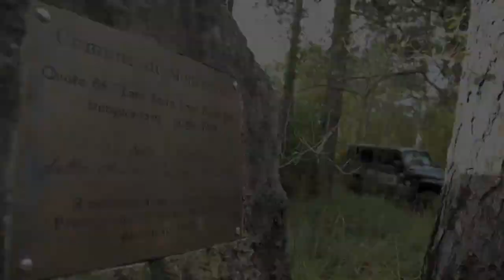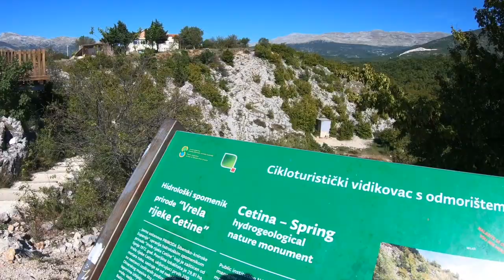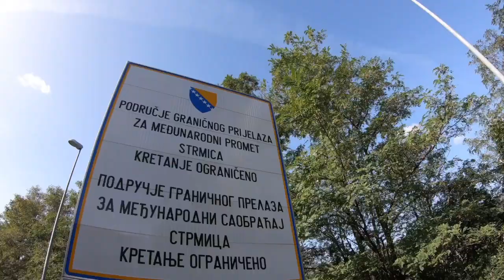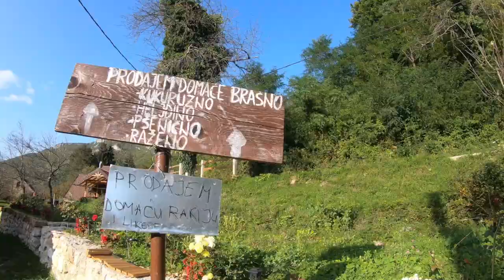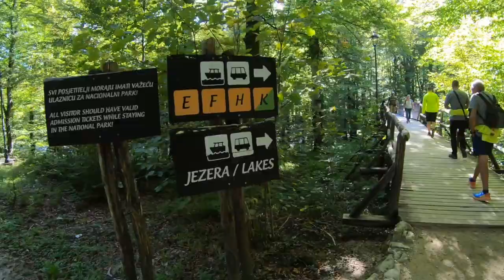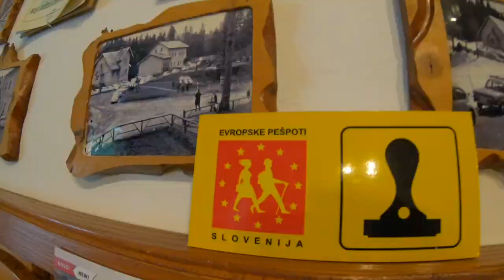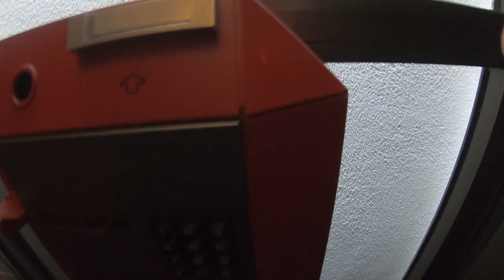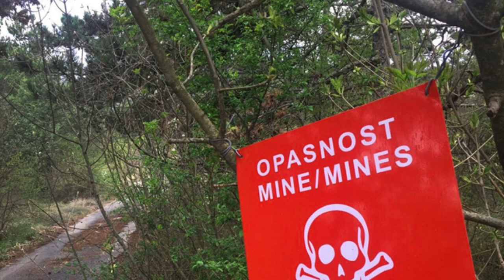GoCroBosLov2023 IL FILM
Docufilm a cura dei topinirandagi, riferito all'ultimo viaggio effettuato in terra Balcanica .
Il video sarà visibile a partire dalle ore 22,00 del 16 Dicembre 2023 in concomitanza con la cena sociale e proiezione in sala .